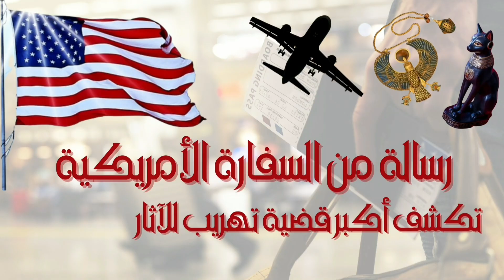5 أماكن مش هتصدق وجودهم في مصر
في محافظة بني سويف بالفيوم كهف سنور عمره ٤٠ مليون سنة..
في محافظة الفيوم في أحضان وادي الريان البحيرة المسحورة..
في قلب سيوة جبل الموتى..
في الوادي الجديد صحراء بيضاء رائعة..
في واحة الفرافرة عين سحرية..
البحيرة المسحورة في الفيوم
الصحراء البيضاء الواحات البحرية
جبل الكريستال في الوادي الجديد
جبل الموتى بواحة سيوه
عين السرو الجوفية
عين السرو الجوفية - شمال واحة الفرافرة بالصحراء البيضاء
مياه عين السرو
ماء عين السرو
عين السرو السحرية بالفرافره
عين السرو بالصحراء البيضاء
كهف سنور ببنى سويف
محمية كهف وادي سنور
جبل الموتي
عين السرو بمصر
الحضارة المصرية القديمة
الرحلات الاستكشافية
الطبيعة الخلابة
 السياحة في مصر
معالم سياحية فريدة
 الأماكن السرية في مصر
 الجانب الخفي من مصر
 السياحة البديلة في مصر
مصر الغير مكتشفة
 الأماكن السياحية النائية في مصر
أسرار مصر الغير معروفة
الأماكن السياحية الجديدة في مصر
السياحة البيئية في مصر.